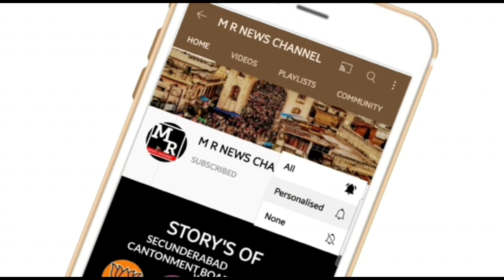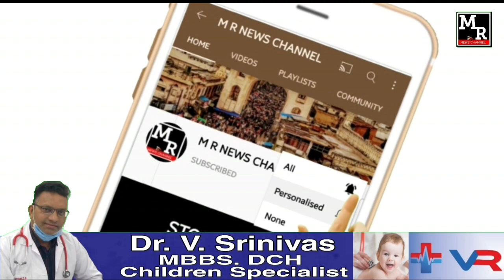M R NEWS|వాడావాడల ఉగాది వేడుకలు|గోశాల ప్రారంభం